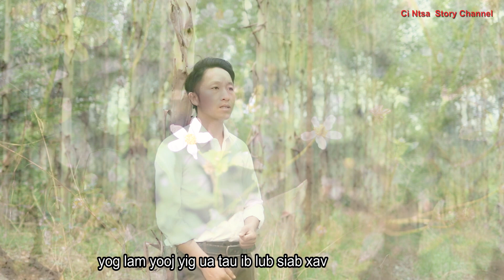Xais Lauj, Tsis Tau Ua Txij Nkawm (Orignal Music 4-24-2023)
Original / Artist : Xais Lauj
Song: Tsis Tau Ua Txij Nkawm
Song Writter: Cinstsa Story Channel
Tsis Pub Rub Mus Tso rau Facebook,  Los yog Tso Rau lwm tshooj  Youtube!
Yog koj xav siv zaj nkauj nov no thov sau ntawd nug kuv ua ntej. Ua tsaug ntau
Enjoy listening to this beautiful song. Zaj #1. ( Xais Lauj  ) from Laos.  Ua tsaug los koom  mloog suab nkauj suab qab zib ntawm CiNtsa Story Channel.